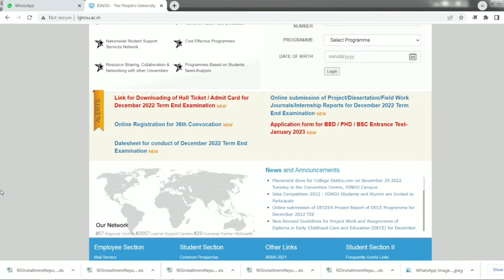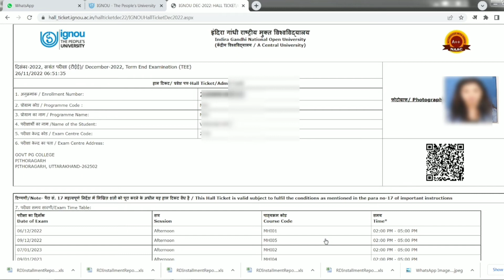HOW TO DOWNLOAD IGNOU ADMIT CARD?|IGNOU DEC 2022 TERM EXAMINATION ADMIT CARD/HALL TICKET RELEASED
Watch this video for downloading admit card.

IGNOU Admit card kaise download kare?
IGNOU hall ticket kaise download kare?